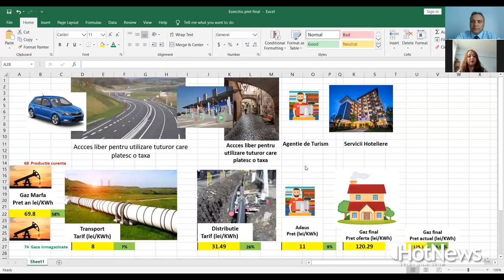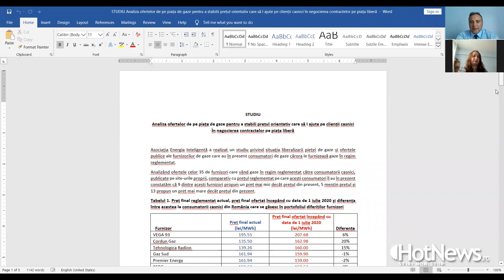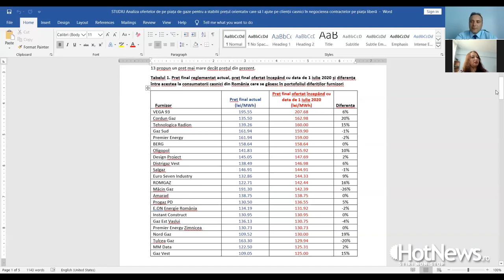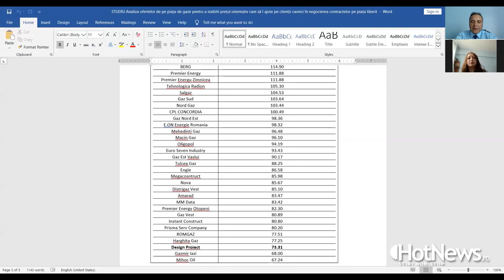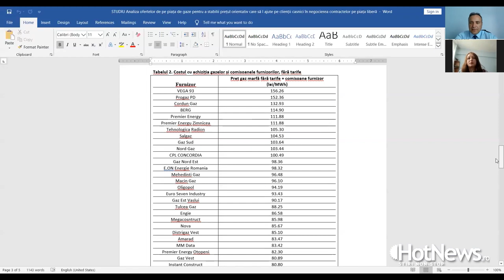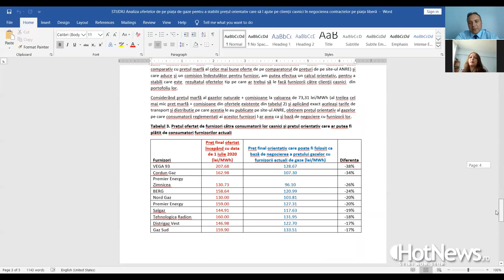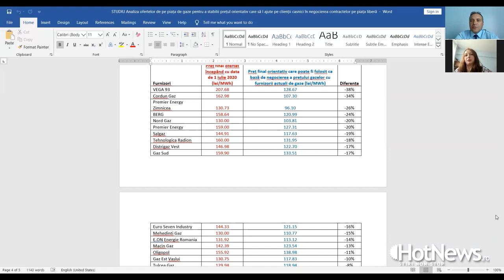Cum putem alege cea mai bună ofertă de furnizare a gazelor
Cum putem alege cea mai bună ofertă de furnizare a gazelor. Interviu HotNews.ro deladistanta Dumitru Chisăliță, expert în domeniul gazelor și președintele Asociației Energia Inteligentă.